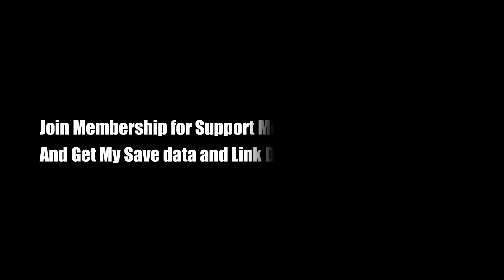The Genesis Order v37081 - Blow Torch, Puzzle of Stone, and Chest Keys #30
Synopsis :
The game will feature some familiar faces as well as many new ones, including 13 new ladies! In TGO you’ll play as a junior detective trying to make a living and peruse your passion solving crimes and meeting gorgeous women.